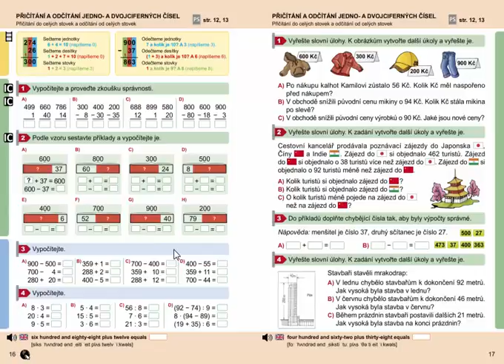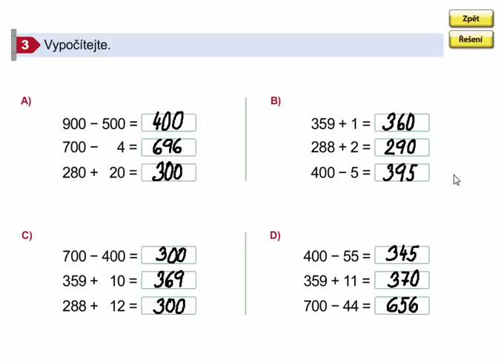Matematický diktát, Matýskova matematika 8. díl, str. 16, cv. 3